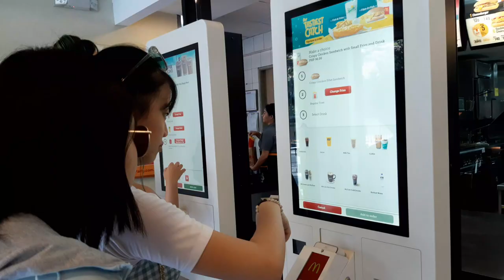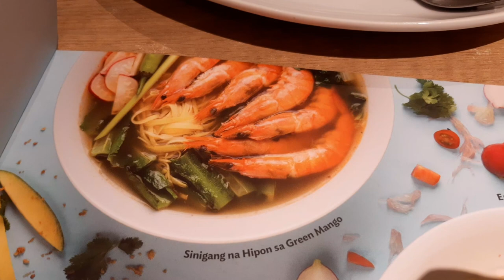Sinigang na Hipon sa Green Mango | Zidney's Stories | March 8, 2020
We went to Greenbelt 5 to play Breakout to celebrate my sister's 21st birthday.

We also went to Manam to try their Sinigang na Hipon sa Green Mango.